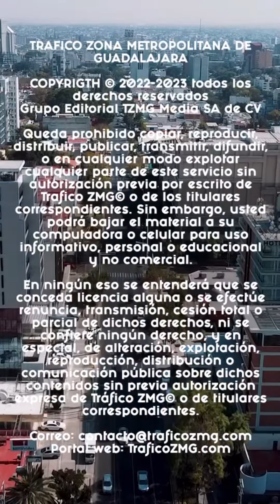Un hombre murió al chocar de frente, contra una pipa de gas en SantaMaria Tequepexpan